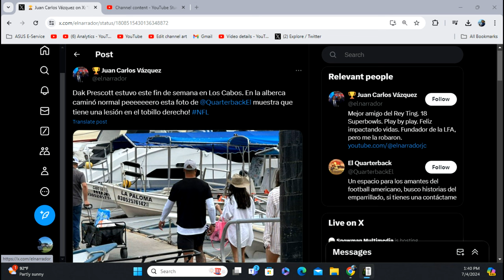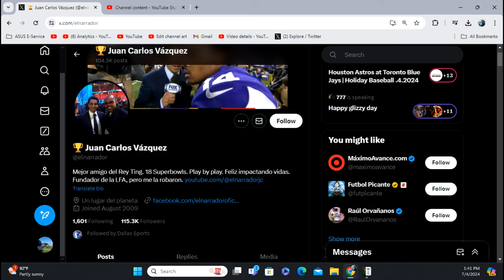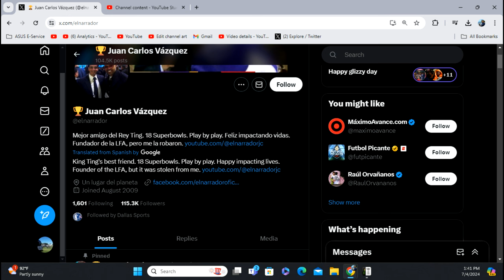Dak Prescott in a walking boot?! Update on if its something to worry about